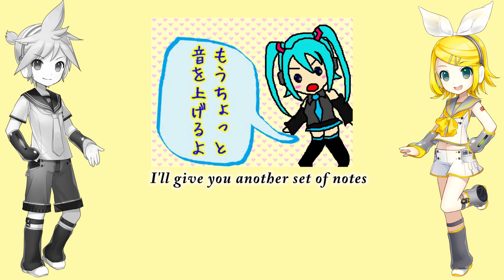【Kagamine Rin V4X & Len V4X】High Range Test BUT AN OCTAVE HIGHER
Original: Kimurawai-P ft. Hatsune Miku/木村わいP ft. 初音ミク

鏡音リン・レンV4X/Kagamine Rin V4X & Len V4X Covers & Tuning: Rowan The Child of Possums

Mixing & Video: Me (Kagamine Addict)